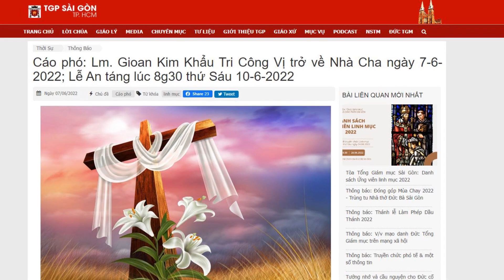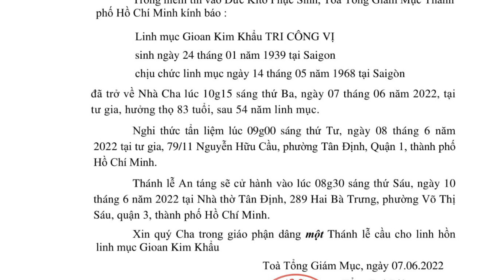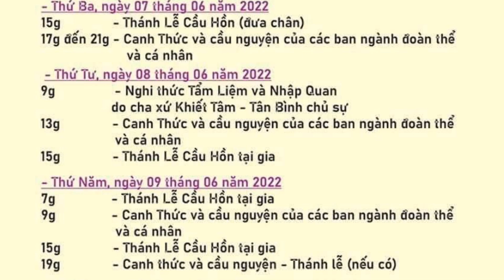🔴Nghẹn lòng: Xót xa Tòa Giám Mục Báo Tin buồn, Xin Cầu Nguyện cho Cha Gioan Kim Khẩu TRI CÔNG VỊ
Quý Cộng Đoàn Nhấn link đăng ký miễn phí:
Xem những video khác:
1.Thánh Antôn và những phép lạ nhãn tiền khiến ai cũng phải sững sồ và tôn kính
2. Ngàn lẻ một phép lạ Thánh Giuse! Dành cho những ai đăng gặp khó khăn
3.10 phép lạ hào hùng của Thiên Chúa khiến khoa học bó tay không giải thích được
4.Những ơn lành phép lạ của người ngoại đạo kể lại Cha Phanxico Trương Bửu Diệp
5. Phép lạ Đức Mẹ La Mã Lộ hình ở Bến Tre
Công Giáo News là kênh Youtube được lập ra để chia sẻ những video sưu tầm những Phim Công giáo, các Thánh Lễ, Hạnh các Thánh, các bài hát Thánh ca, tin tức giáo hội Công giáo và những bộ phim mang tính giáo dục...
Mong muốn chia sẻ Có gì không hay không phải mong quý vị lượng thứ và góp ý dưới bình luận để nhóm được hoàn thiện tốt hơn.
► Bản quyền:  Kênh  Công Giáo News  không sở hữu tất cả tư liệu được sử dụng trong Video này.